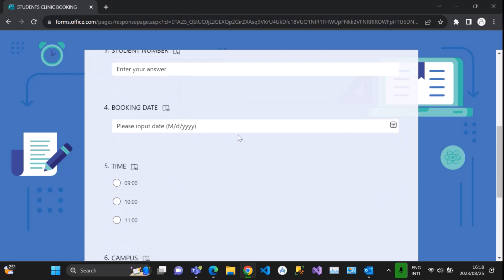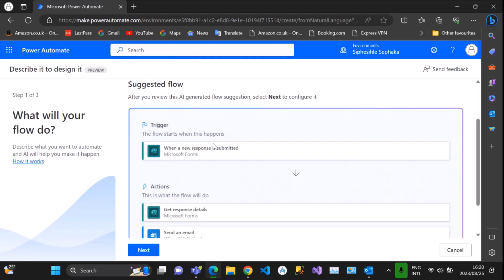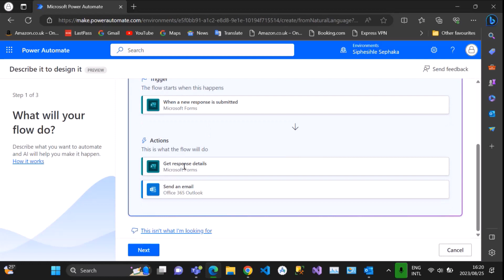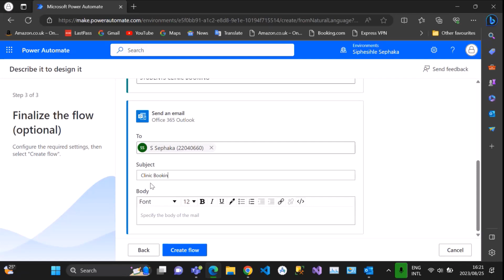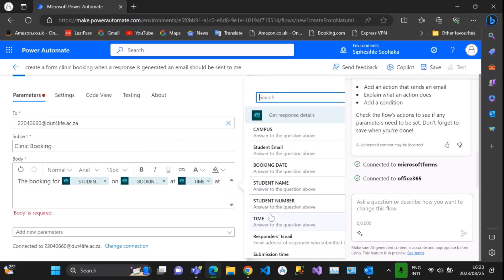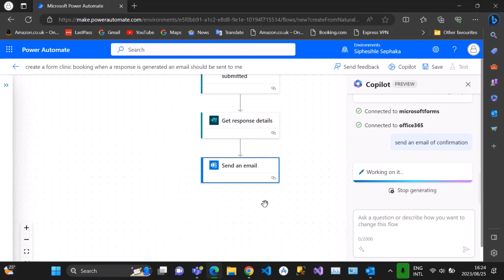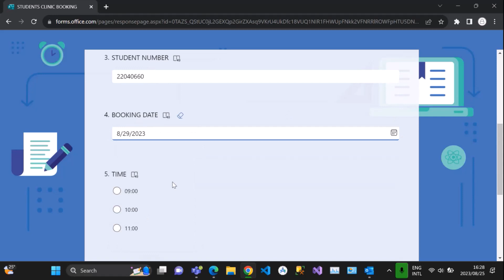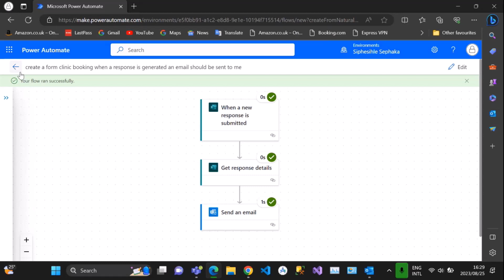Clinic Booking Process with Power Automate using Copilot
🚀 Welcome to another exciting tutorial by (@siphesihlesephaka) Siphesihle Sephaka! In this video, we'll walk you through the Clinic Booking Process using Microsoft Power Automate and the incredible Copilot feature. If you're tired of manual appointment scheduling and want to automate your clinic's booking system, you're in the right place!

💡 Why should you automate your clinic booking process?
Manual booking systems can be cumbersome, error-prone, and time-consuming. With Power Automate and Copilot, you can:

- Reduce human errors in scheduling.
- Improve patient experience by offering real-time availability.
- Save time for your staff, allowing them to focus on patient care.
- Easily adapt to changing schedules and emergencies.

🔌 What is Copilot?
Copilot is a cutting-edge AI feature by Microsoft that assists you in building workflows with Power Automate. It provides code suggestions, accelerates development, and enhances productivity.

🛠️ Step-by-step guide:
We'll start from scratch and guide you through every step, from setting up your Power Automate environment to integrating Copilot and testing your booking flow. By the end of this tutorial, you'll have a fully automated clinic booking system up and running.